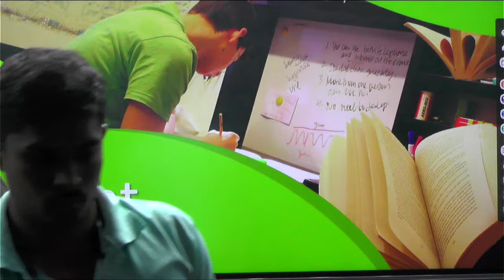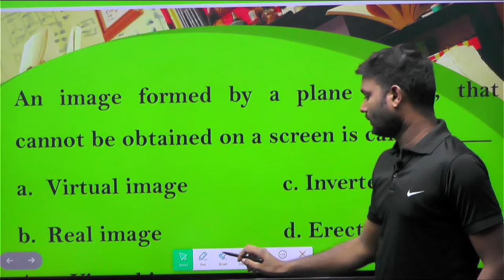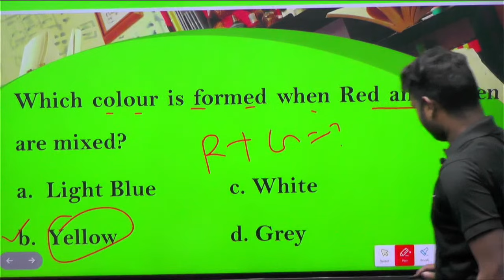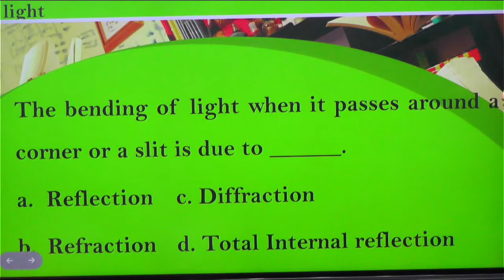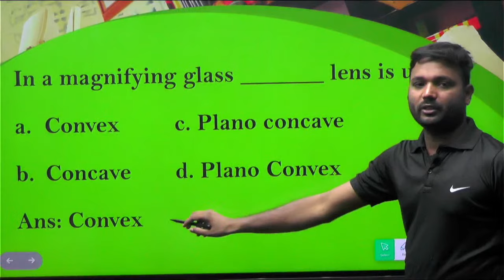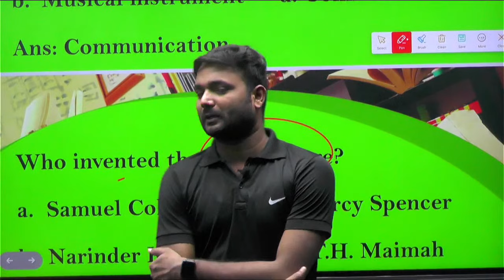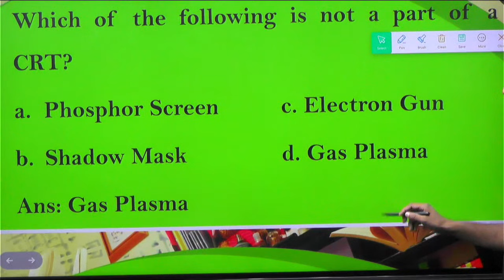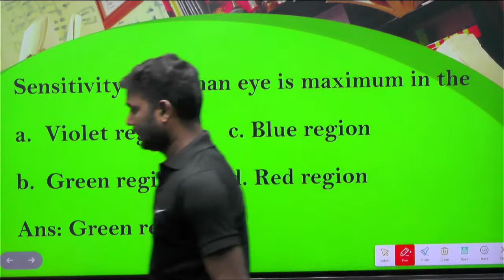GK CLASS - 16 l SCIENCE GK FOR OSSC,OSSSC EXAMS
GK For Aso
ASO Classes
English Class
Math Class
GK Classes
Character Certificate
District Court Recruitment 2021
Odisha Job
10th Pass Jobs in Odisha 2021.
10th Pass Bank Jobs.
OPSC EXAM
UPSC EXAM
OSSC EXAM
RAILWAY EXAM
Court Clerk Preparation
ASO
ASO EXAM
ASO RESULTS
OSSSC
Thank You For Visiting Our Channel no